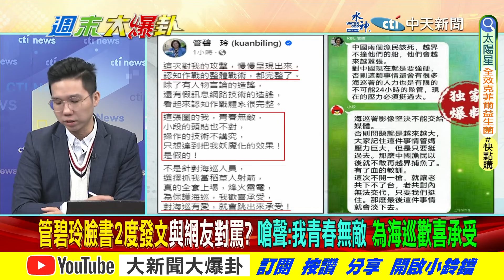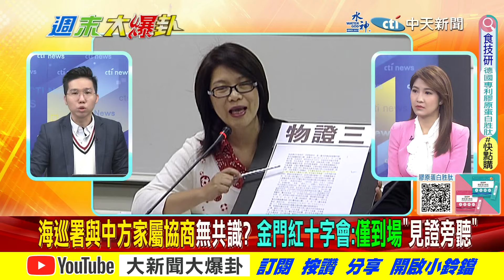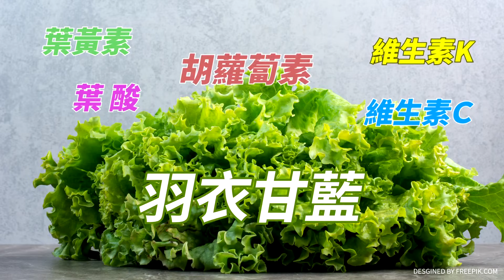【週末大爆卦 中】召委藍白合不合? 朱一錘定音:不是傅、洪說了算! 終讓1席?聊天室不滿留言炸了完整版 20240225@大新聞大爆卦HotNewsTalk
《精彩回顧》
【週末大爆卦】獨!羅智強.謝龍介挖坑電爆陳建仁!徐巧芯戳破管碧玲扣船謊話一籮筐!蔡政府連陸製甩棍都禁怕洩密給鬼?綠民代黑張善政還有臉索要元宵燈籠? 20240224 @HotNewsTalk
【大新聞大爆卦】徐巧芯揭吹哨者戳破海巡"消失的30分"!韓國瑜笑"跟外交部吃飯是黑白的"戰貓接招!陳鳳馨痛罵陳建仁不及格傀儡!謝寒冰笑柯P硬入藍白聚餐蹭飯.蹭聲量!20240223@CtiTv
【大新聞大爆卦】獨!韓國瑜"光頭外交"日駐台代表樂了!郭正亮獻策韓對蓋拉格軟中帶硬將軍賴神!徐巧芯任副書記長倚天劍準備砍綠!柯文哲嘆白少數示弱不滿黃國昌戰法?20240222 @HotNewsTalk
【大新聞大爆卦】獨!郭正亮曝黃捷搶版面女綠委記恨了?網瘋傳蜜獾咬綠蛙賀徐巧芯敗黃捷?陸網民要台血債血償金門2死逼賴開口了!寶寶離職柯怪媒體帶風向?陳佩琪還困在我老公最強?20240221@CtiTv
【大新聞大爆卦】獨!徐巧芯破黃捷碰瓷以色列防身術白眼捷鬼扯羅智強帶麥克風還不政治綜藝咖?又嗆韓國瑜休息是落跑X改不了吃X?鄭麗文給藍絕殺綠錦囊KMT照做了!20240220@CtiTv

大新聞大爆卦 周一至周五14:00-16:00
週末大爆卦 周六、周日14:00-16:00